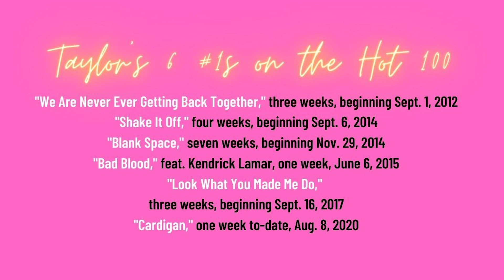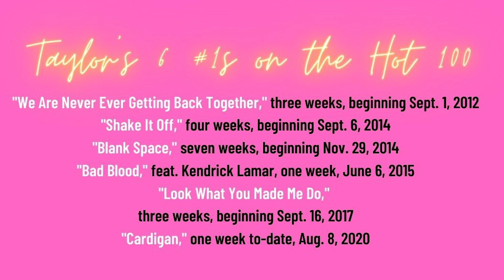TAYLOR SWIFT BREAKS MAJOR RECORDS WITH FOLKLORE ALBUM!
TAYLORSWIFT BREAKS MAJOR RECORDS WITH FOLKLORE ALBUM! With the release of Taylor Swift's 8th studio album, Folklore, she has made history by breaking several records on MULTIPLE platforms like Billboard Charts, Spotify, Apple Music, Amazon Music and plenty more! Find out what they are here! Here is some major Taylor Swift news!